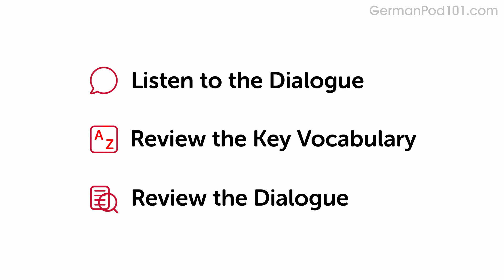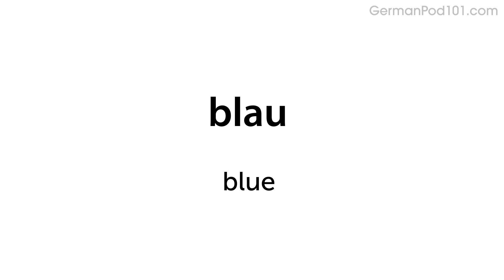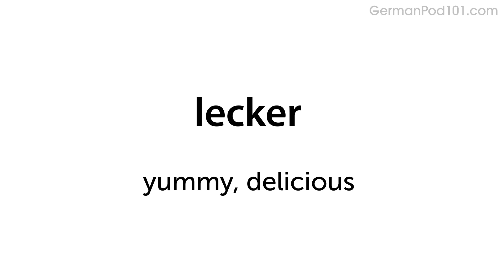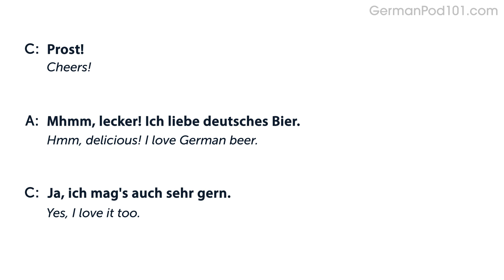Using Colloquial German in German | Daily German Conversations #20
Click here to test your German right now and check how good is your German.
Dive deeper into the topic covered in this video lesson and gain a deeper understanding of German grammar, vocabulary, and culture. Start your learning journey today and become a fluent speaker in no time!

You will listen to a daily German conversations, with German phrases that you must know if you're a German for everyday life learner. This is THE place to start if you want to learn the German language, and improve both your listening and speaking skills.

In this video, you will learn how to understand colloquial German.